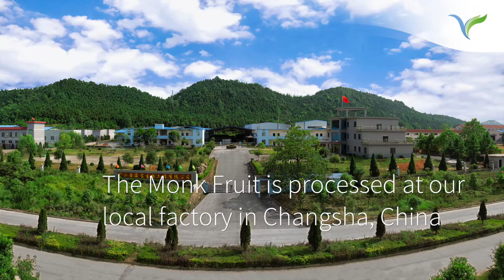VW Ingredients Monk Fruit / Luo Han Guo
Monk Fruit is a small sub-tropical melon that grows in the remote mountains of Southern China. It is also known as Luo Han Guo. The fruit has a delicious sweet taste. Even though you can eat the fruit itself as a delicious snack, the fruit is often used for its extract. Monk Fruit extract is used as an ingredient for Traditional Chinese Medicine, and as a natural sweetener for a variety of foods and beverages. The Monk Fruit extract can be used as juice concentrate or powder. The Monk Fruit extract is nearly 300 times sweeter than sugar.

Monk Fruit extract is an important ingredient for Traditional Chinese Medicine. The extract of the sub-tropical melon is used to cure diseases such as high blood pressure, pulmonary tuberculosis, asthma, gastritis, whooping cough, acute & chronic tracheitis, and acute & chronic tonsillitis. The Monk Fruit, also known as Luo Han Guo, can be used for both therapeutic and health products.
We listed some of the benefits of choosing Monk Fruit extract as a natural sweetener to substitute sugar.

- Monk Fruit extract is up to 300 times sweeter than sugar
- Monk Fruit extract contains important antioxidants
- Monk fruit extract has a zero glycemic index
- Monk Fruit extract contains no calories
- Monk Fruit extract is 100% natural
- Monk Fruit extract does not cause dental issues such as cavities
- Monk Fruit extract can be consumed safely by diabetics
- Monk Fruit extract can be used to cure diseases such as high blood pressure, asthma, whooping cough, and other.

Van Wankum Ingredients
Van Wankum Ingredients is always looking for environment friendly and “green” opportunities for its products and principles. We stand for long-term relationships with our clients and high quality service. Would you like more information about Monk Fruit extract or would you like to request a sample of Monk Fruit?